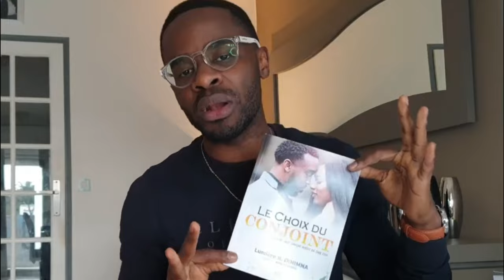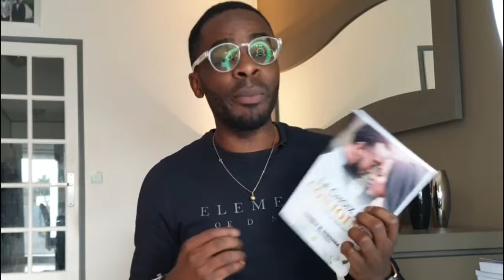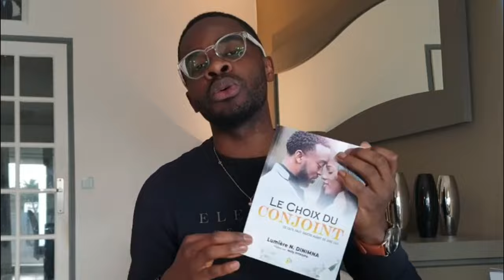3 QUESTIONS A SE POSER POUR BIEN CHOISIR SON CONJOINT !